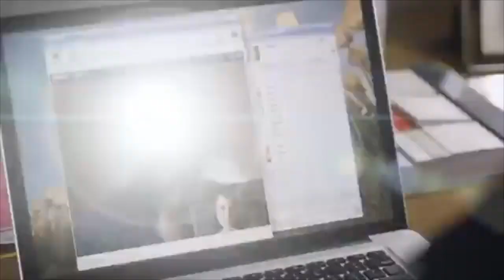Zindagi Na Milegi Dobara - Dialogue by @Pankaj Choudhury music by Kaustab Halder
Its had never been long and we were able to compose something on Zindagi Na Milegi Dobara . Indeed true .
PankajChoudhury on Dialogue
Music covered by Kaustab.